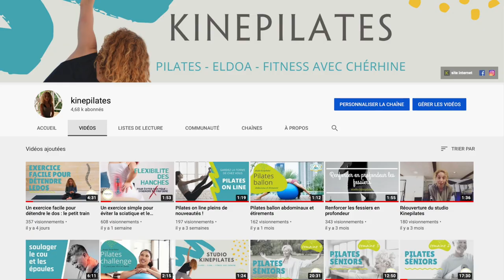Comment respirer en Pilates et muscler ses abdos profonds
On me demande souvent comment travailler efficacement ses abdominaux? La respiration en Pilates travaillent les muscles profonds abdominaux.

🌿Avec la respiration en  Pilates, on engage tous les muscles profonds importants : plancher pelvien (périnée), transverses de l'abdomen, muscles du dos profonds : les multifides et les fibres profondes du psoas.

Pour en savoir plus sur les muscles de la respiration en Pilates

C'est la base du Pilates, c'est essentiel pour une bonne pratique pour protéger votre dos, muscler vos abdominaux et votre périnée.
À découvrir ou à revoir.

Bonjour,
Je suis Chérhine, fondatrice des studios Kinepilates à Montréal. Depuis 2006, je donne des cours de Pilates, ELDOA et étirements. J'aide les personnes de tout âge à se remettre en forme, à améliorer leur posture et à diminuer les tensions physiques...🧘🏻‍♀️ 🧘🏼‍♀️ 🧘🏽‍♀️ 🧘🏾‍♀️ 🧘🏿‍♀️